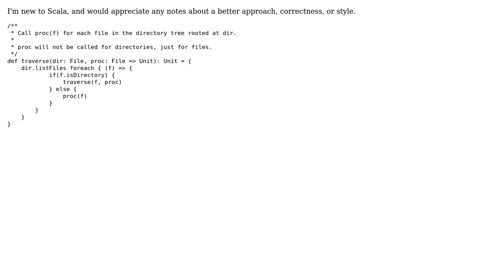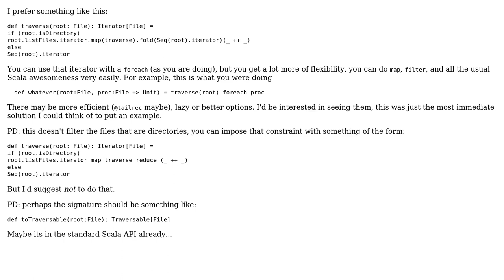Code Review: Processing files in a directory tree (2 Solutions!!)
Code Review: Processing files in a directory tree

With thanks & praise to God, and with thanks to the many people who have made this project possible! | Content (except music & images) licensed under CC BY-SA | Music | Images & others | With thanks to user Trylks user kiritsuku user bstpierre user 200_success and the Stack Exchange Network Trademarks are property of their respective owners. You are responsible for your own actions.